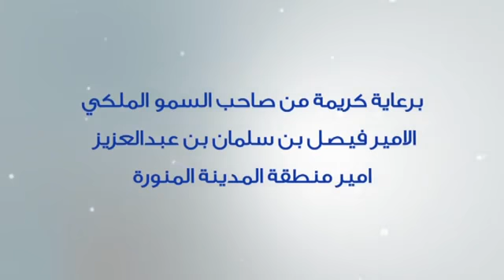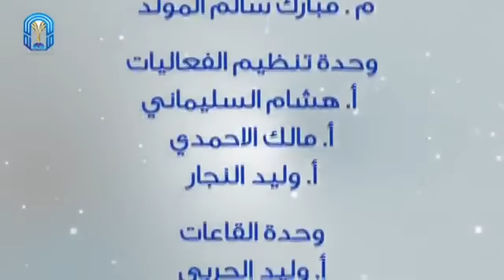جامعة_طيبة | حفل تخرج الدفعة الثانية عشر من طلاب جامعة طيبة للعام الجامعي 1437-1436هـ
حفل تخرج الدفعة الثانية عشر من طلاب جامعة_طيبة للعام الجامعي 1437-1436هـ